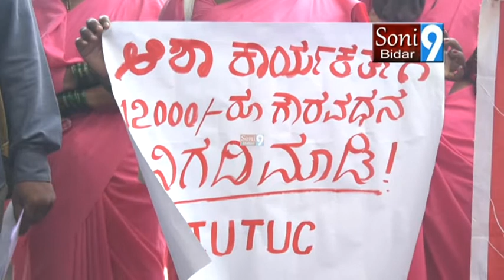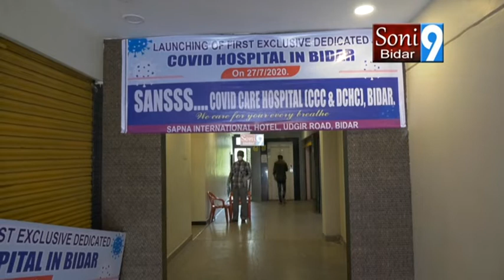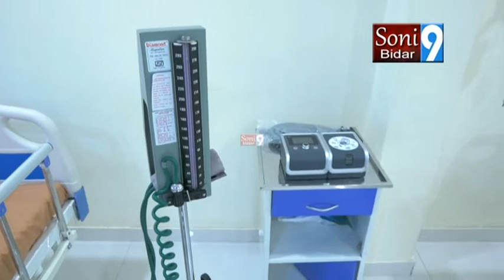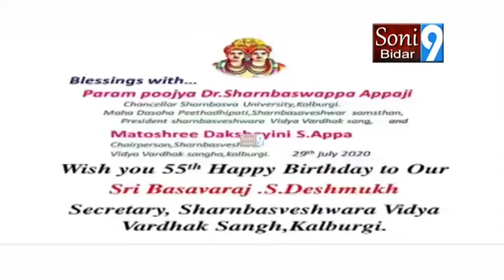SONY9NEWSBIDAR 29 07 2020